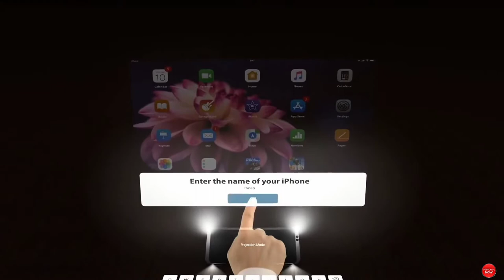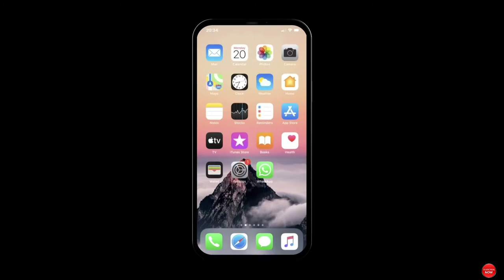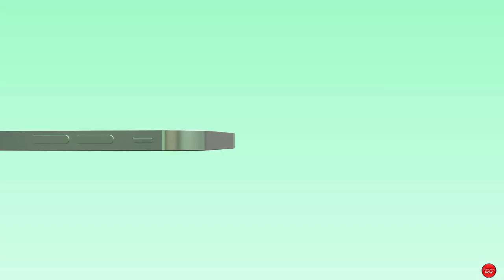iPhone 12 Release Date - iPhone 12 official trailer 2020 - iPhone 12 unboxing - wireless charger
iPhone 12: Everything we know about the 2020 iPhone -
The iPhone 12 models coming in 2020 will use an Apple-designed 5-nanometer A14 chip manufactured by TSMC. The A14 chip is expected to bring both speed and efficiency improvements that could bring small gains in battery life.

The one and only Jon Prosser  has leaked the release dates of the iPhone 12, iPhone 12 Pro and Apple Watch Series 6! In this video, we review all the new features that the devices will have.